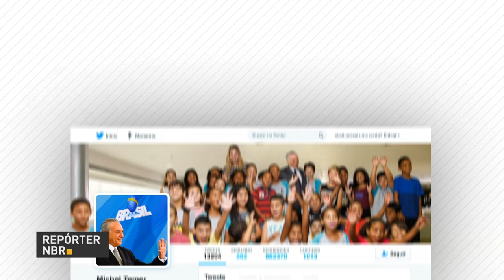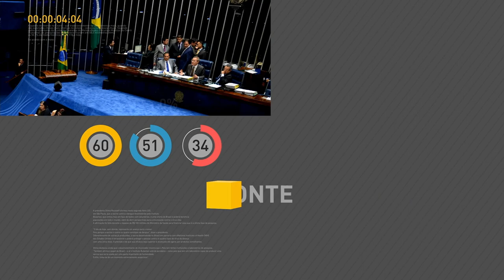BOLETIM REPÓRTER NBR 15h - 6 de outubro de 2017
REPÓRTER NBR 15h - 06.10.17: Novo programa do Ministério do Esporte, Seleções do Futuro, incentiva o futebol praticado por jovens de 6 a 17 anos.